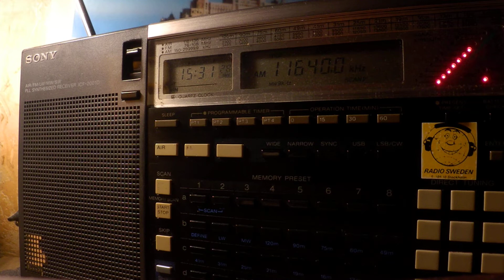08 11 2019 SPL relay Radio Dabanga in Darfur Arabic to EaAf 1529 on 11640 Secretbrod